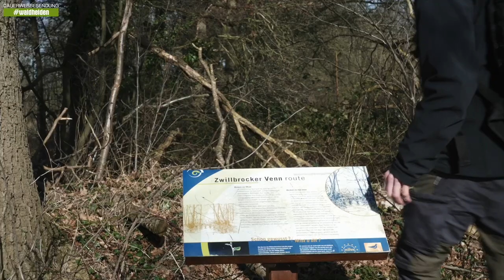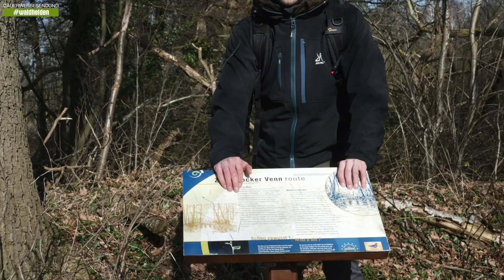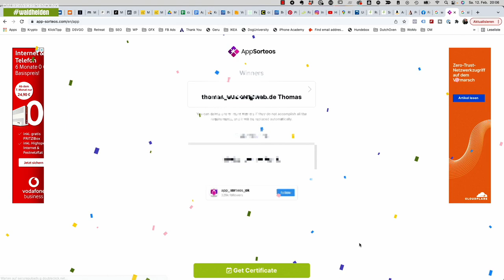Campen mit Flamingos - Kostenloser Stellplatz Zwillbrocker Venn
Wir waren im Zwillbrocker Venn bei Vreden und haben Ausschau nach den wilden Flamingos gehalten. Neben der nördlichsten Flamingo-Kolonie der Welt, gibt es hier auch einen kostenlosen Stellplatz, einen schönen Rundwanderweg und die schöne Barockkirche St. Franziskus. Erkundet mit uns das Münsterland!

Diese Woche könnt ihr einen Lills Bademantel für euren Hund gewinnen. Hier gehts zur Anmeldung

💬 Wir sind jetzt auch über WhatsApp Business zu erreichen. Sendet uns Feedback, Fragen, Verbesserungsvorschläge usw. als Text- oder Sprachnachricht (KEINE Telefonate)

⛽️🍪  Diesel- & Kekskasse
Unter folgendem Link könnt ihr uns ganz einfach via PayPal unterstützen. Insbesondere Herr Lehmann freut sich über jeden Euro, der in neue Hundekekse für ihn investiert werden kann 😁 Ganz herzlichen Dank für euren Support!

🙏🏻  Danke, dass ihr die Werbung schaut
Wir blenden vor dem Video und zwei Mal während des Videos Werbung ein. Ja, das nervt, aber es ist einfach ein kleiner finanzieller Ausgleich für die Zeit, die Arbeit und das Equipment was wir in diesen Kanal stecken. Pro Video investieren wir etwa 10-15 Stunden und wem das die paar Sekunden Werbung nicht wert ist, der darf gerne weiterklicken (oder sich einen Premium-Account zulegen 😉).

—— Unsere Top10 fürs WoMo 🚐
✅ Omnia Backofen * ⏩
✅ Kalle das Kabel * ⏩
✅ SONOS Roam * ⏩
✅ IP44 Schutzbox * ⏩
✅ Hydro Flask Thermosflasche * ⏩
✅ Fenix E20 Taschenlampe * ⏩
✅ 5 Liter Kanister * ⏩
✅ Alu Gasflasche * ⏩
✅ 52 Eskapaden für Camper * ⏩

💰  Dauerwerbesendung?
Warum steht hier eigentlich überall Dauerwerbesendung? Aufgrund der unklaren Rechtslage ist es für uns schwer nachzuvollziehen, ob wir etwas als Werbung deklarieren müssen oder nicht. Es gab in der Vergangenheit bereits Urteile gegen Accounts, die selbst gekaufte Dinge vorgestellt haben ohne eine Gegenleistung dafür zu bekommen. Deswegen schreiben wir es einfach über jedes Video. Wenn wir etwas für unsere Videos bekommen (Geld oder Produkte) werden wir euch das aber natürlich immer im Video und/oder Text ganz transparent mitteilen.

🗂 Inhaltsverzeichnis:
00:00 - Intro Campen mit Flamingos im Zwillbrocker Venn
00:48 - Wo liegt das Zwillbrocker Venn?
01:16 - Wann kommen die Flamingos ins Zwillbrocker Venn
02:11 - Woher kommen die Flamingos im Zwillbrocker Venn
02:46 - Rundweg durchs Zwillbrocker Venn
03:18 - Nesträuber auf der Brutinsel
03:42 - Barockkirche St. Franziskus in Zwillbrock
04:09 - Kaffee und Kuchen bei Kloppendiek
04:53 - kostenloser Wohnmobil Stellplatz Zwillbrocker Venn
05:39 - 10K Abonennten Gewinnspiel
06:11 - Outtake

👨‍⚖️ Teilnahmebedingungen
Veranstalter des Gewinnspiels ist:
Waldhelden, Udo Telaar
Marienstr. 14
46414 Rhede

Verlost werden 1 Silwy Set Weingläser, 1 Froli Star Grundpaket, 1 Viofo Dashcam, 1 SOG Türsystem, und 1 Hundebademantel von Lills.

Teilnehmen kann jeder Zuschauer mit Postadresse in Deutschland, der sich auf unserer Homepage für den Newsletter einträgt. Wer schon eingetragen ist, spielt automatisch mit:

Nicht teilnehmen dürfen Personen, die zum Zeitpunkt ihrer Teilnahme jünger als 14 Jahre sind.

Das Gewinnspiel beginnt am 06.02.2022 und endet am 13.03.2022 um 23:59 Uhr. Jede Woche wird ein Preis verlost.

Das Gewinnspiel steht in keiner Verbindung zu YouTube. Informationen werden nur durch den Veranstalter bereitgestellt, nicht durch YouTube. Der Teilnehmer erklärt durch seine Teilnahme am Gewinnspiel, dass er gegenüber YouTube keine Ansprüche geltend machen wird, die im Zusammenhang mit dem Gewinnspiel stehen.